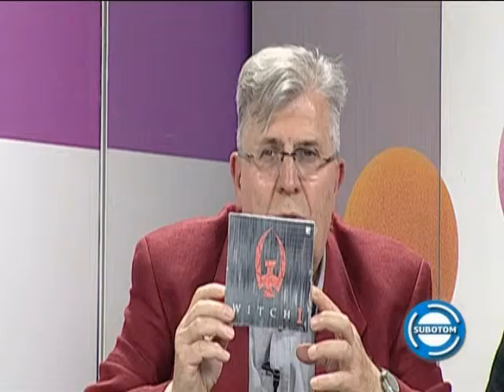DaK,Witch I,Puls - Subotom tv Belle Amie,Niš 21.05.2016.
autor i voditelj emisije - Miroljub Jovanović